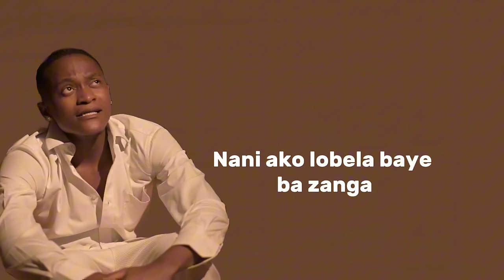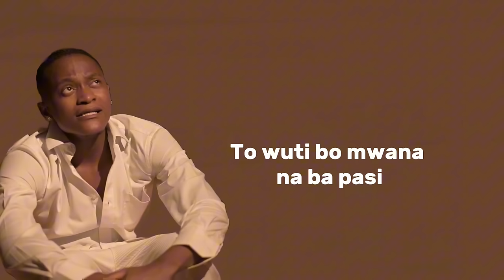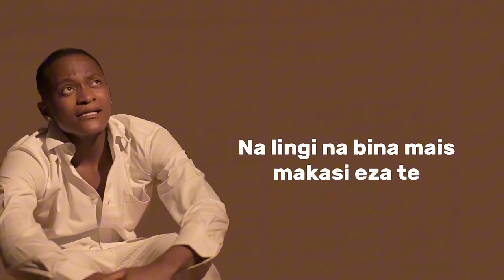Innoss’b - Mpiaka (Lyrics video)